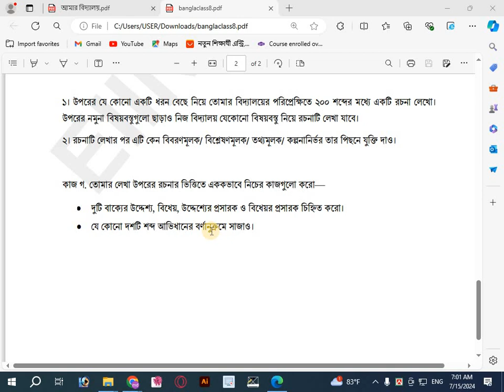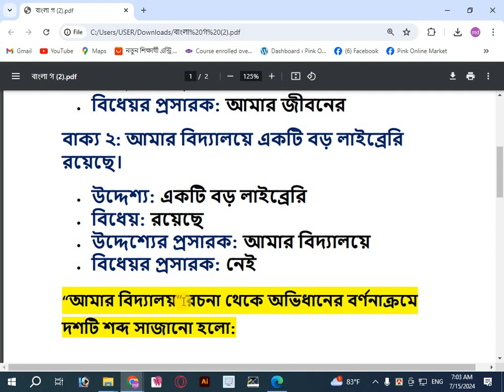৮ম শ্রেণির ষান্মাসিক মূল্যায়ন ২০২৪ বাংলা প্রশ্ন ও উত্তর | Class 8 Bangla Ans 2024 | কাজ-গ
৮ম শ্রেণির ষান্মাসিক মূল্যায়ন ২০২৪ বাংলা প্রশ্ন ও উত্তর | Class 8 Bangla Ans 2024 | কাজ-গ
৮ম শ্রেণির ষান্মাসিক মূল্যায়ন ২০২৪,৮ম শ্রেণির ষান্মাসিক মূল্যায়ন বাংলা প্রশ্ন,অষ্টম শ্রেণির ষান্মাসিক মূল্যায়ন বাংলা প্রশ্ন,৮ম শ্রেণির বাংলা মূল্যায়ন প্রশ্ন ও উত্তর,৮ম শ্রেণির অর্ধ বার্ষিক পরীক্ষার প্রশ্ন ২০২৪ বাংলা,৮ম শ্রেণির বাংলা প্রশ্ন ও উত্তর,৮ম শ্রেনি বাংলা ষান্মাসিক মূল্যায়ন প্রশ্ন উত্তর,অষ্টম শ্রেণির বাংলা ষান্মাসিক মূল্যায়ন প্রশ্ন ও উত্তর,৮ম শ্রেণির বাংলা অর্ধবার্ষিক পরিক্ষার প্রশ্ন ও উত্তর,৮ম শ্রেণির বাংলা প্রশ্ন ২০২৪